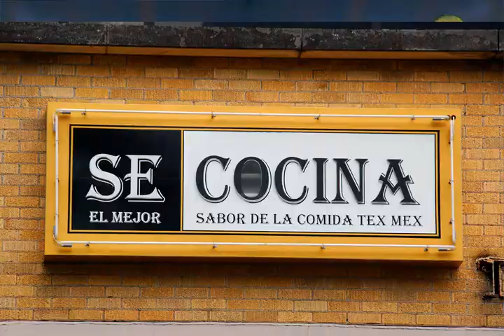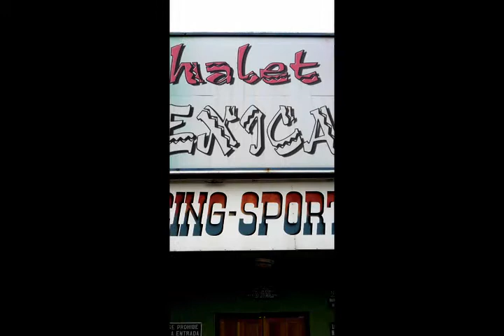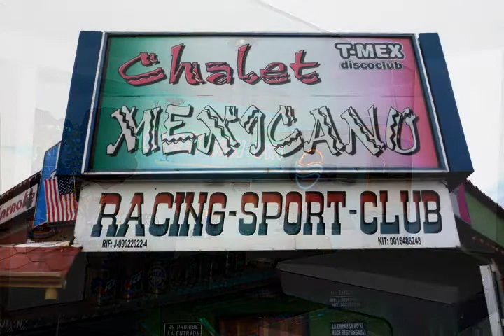mexicanchalet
un restaurancito tipico mexicano ubicado en Barinas